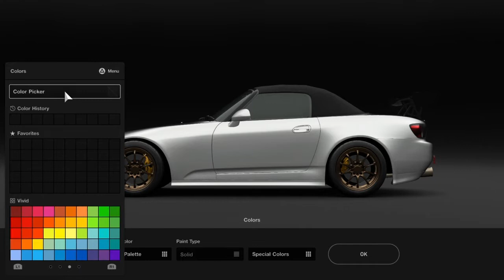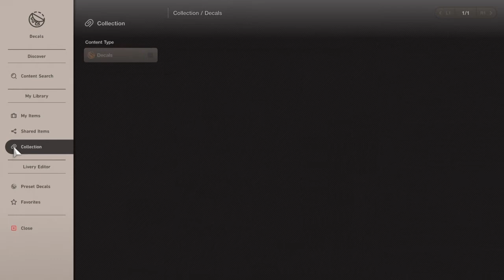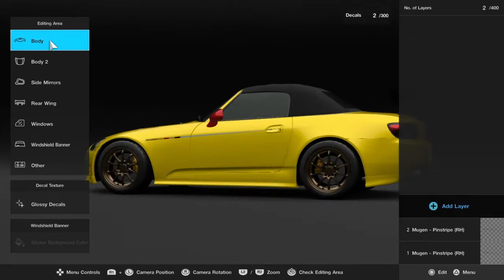Used Car Catch - Honda S2000 Customization & Sound Gran Turismo 7 PS4